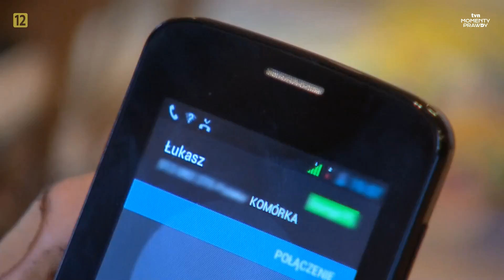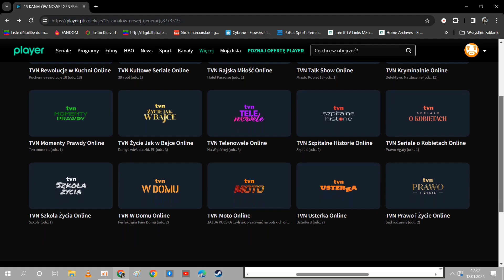Zapping kanałów telewizyjnych nadawanych w modelu FAST TV na platformie Player (18.01.2024)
0:00 TVN Rewolucje w Kuchni
0:08 TVN Kultowe Seriale
0:21 TVN Rajska Miłość
0:37 TVN Talk Show
0:50 TVN Kryminalnie
1:04 TVN Momenty Prawdy
1:14 TVN Życie Jak w Bajce
1:36 TVN Telenowele
1:45 TVN Szpitalne Historie
1:55 TVN Seriale o Kobietach
2:03 TVN Szkoła Życia
2:13 TVN W Domu
2:30 TVN Moto
2:43 TVN Usterka
2:55 TVN Prawo i Życie
DODATKOWO:
3:00 Krótka zajawka na zakładkę Playera z 15 nowymi kanałami FAST TV

Wszystkie wyżej wymienione stacje są dostępne całkowicie za darmo, tylko trzeba się zalogować. Bloki reklamowe będą wrzucane w następnych dniach aż do początku lutego.